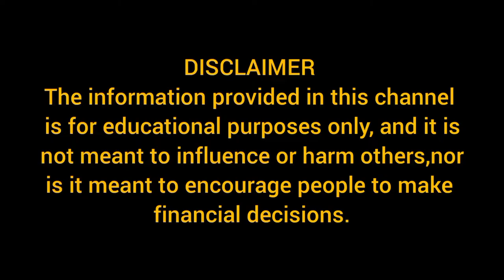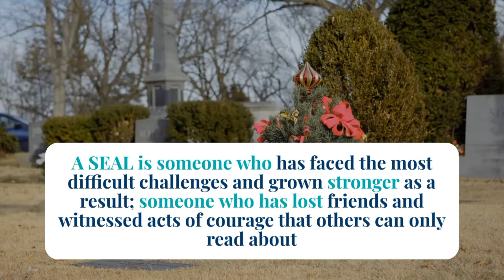The summary of the book "Make your Bed by William H. McRaven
William H. McRaven is a retired US Navy SEAL admiral with four stars. McRaven went through a lot in his 37 years of duty, both in training and in battle. In both Iraq and Afghanistan, he has commanded troops.

This book is for team leaders who are looking for motivation, as well as anyone who is having a hard time coping with life and motivational speakers.

Our purpose is to present the main idea of an inspiring’s book from all around the world in a short video.
For those who do not have time to read the whole book, but loves reading books, for them, we are presenting this channel.